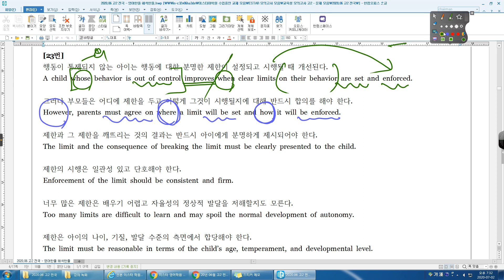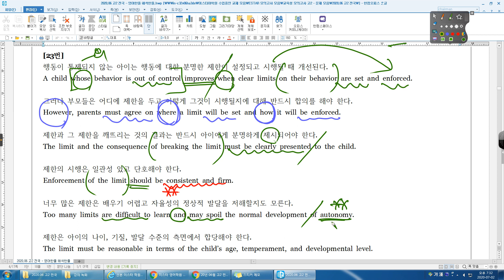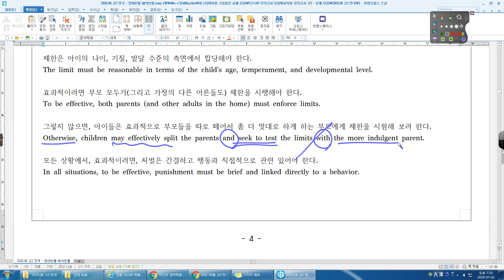20년 06월 고2 전국 23번 수리고2